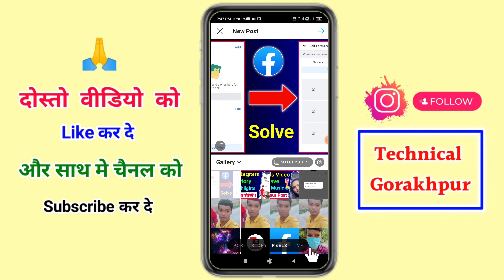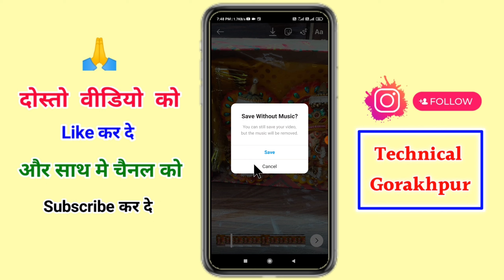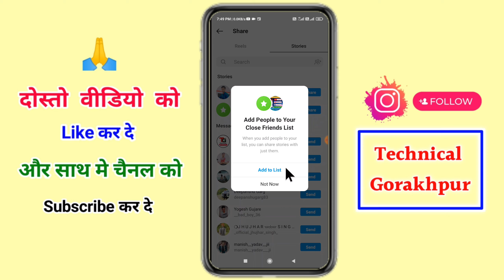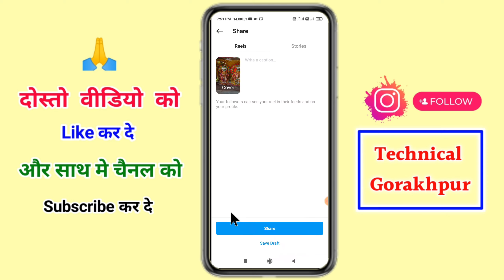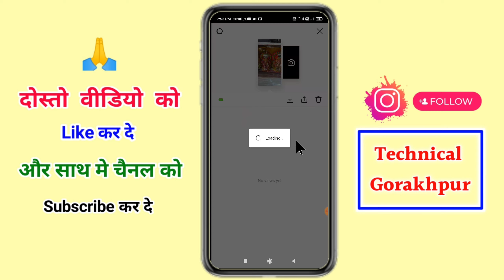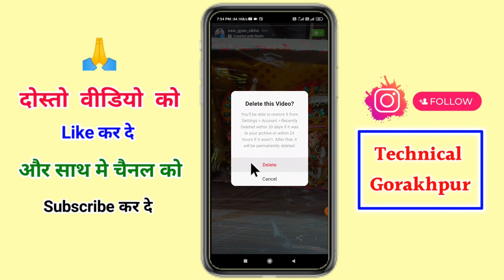how to save instagram reels video in gallery with audio without posting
Hello friend aaj ke is video me ham aapko batayenge instagram reels video gallery me save kaise kare music ke sath without posting